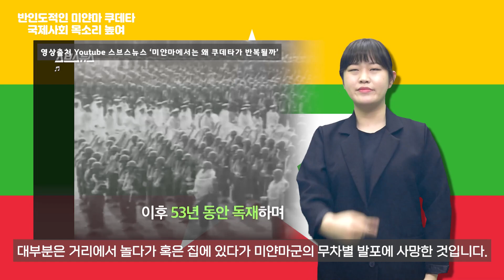[주간수어뉴스] 반인도적인 미얀마 쿠데타에 국제사회 목소리 높여